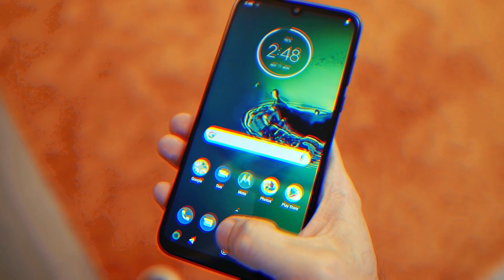Unbocing Motorola G8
Realizacion: Caiman Produ
Edicion: Gisela Flores